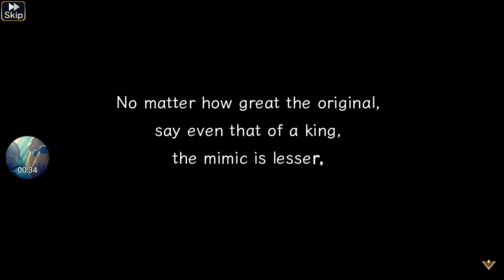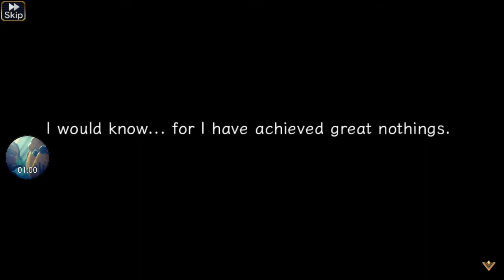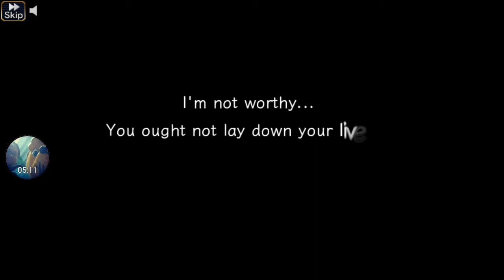[Valkyrie Anatomia The Origin] Side Story: A Life of Lies 4 (Mercurius)